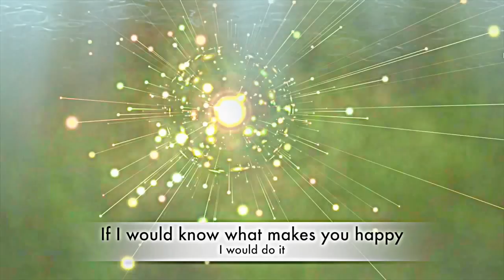Ado Nawafleh (Law Maktoub)لو مكتوب عليا (Toni Qattan) طوني قطان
covering by Ado Nawafleh

لو مكتوب عليا ..
اموت واسيبك .. هبقى حبيبك .. لو سبتك انا
هتقبلها مني .. ما هي غصب عني ..